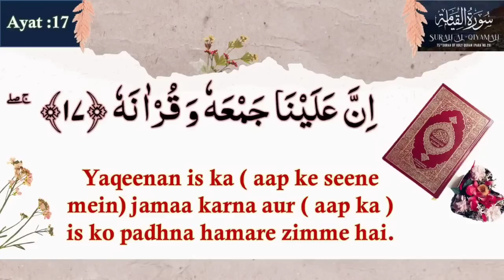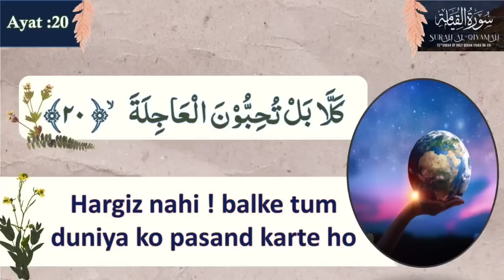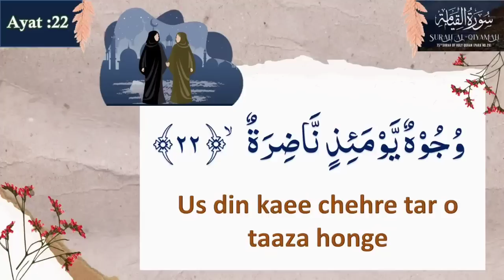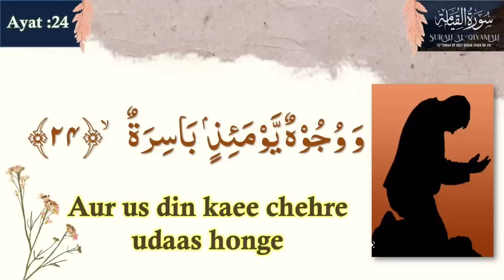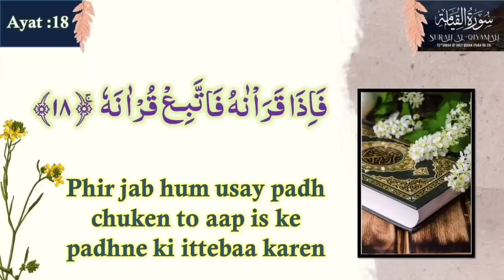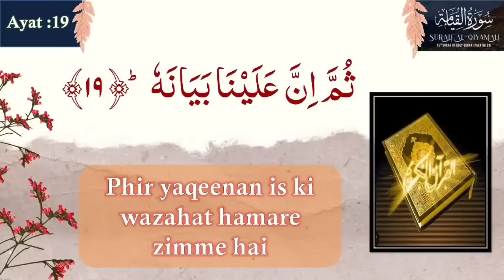Surah Al Qiyamah Lesson # 2 Ayat 16- 25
Tafseer Juz  29